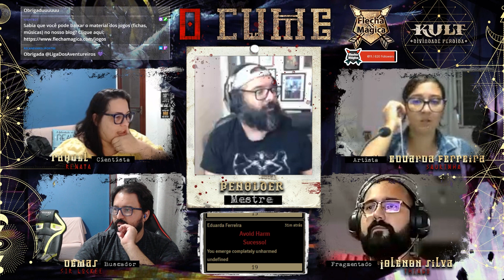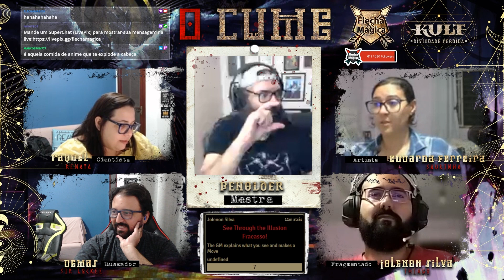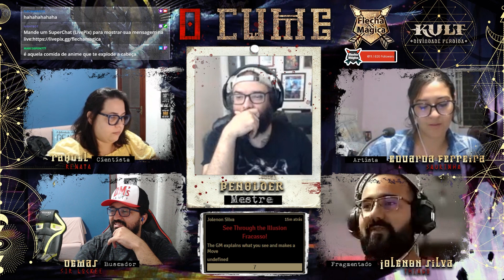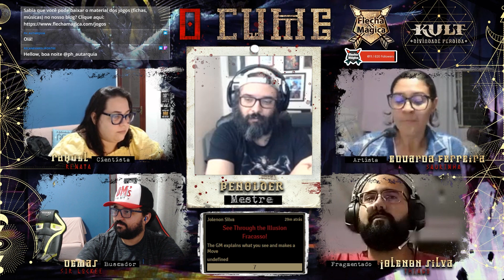Kult: Divindade Perdida 💠 O Cume 💠 Parte 7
O mestre @BeholderTv  narra uma dual shot de Kult: Divindade Perdida para os jogadores Rê, SirLockee, Saurinha e Thiago (do canal @CasalRPG ). O jogo, intitulado de "O Cume", se passa em São Paulo, em 2022, cujos acontecimentos iniciam-se logo após o evento Diversão Offline. Venha conosco nesta incrível sessão!